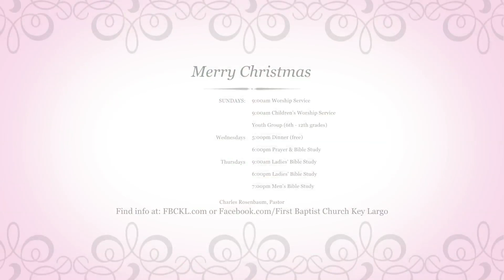Christmas Eve Service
First Baptist Church Key Largo